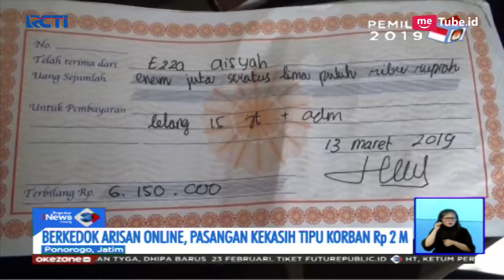Berkedok Arisan Online, Pasangan Kekasih Tipu Korban Rp2 Miliar - SIS 29/03